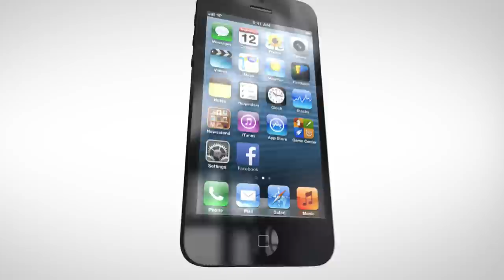Indigo Nails Gel Polish Bahama Mama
Szybka stylizacja paznokci nie musi być nudna. Zwyczajne kropki nadają już naszym paznokciom piękny wygląd. Wzory paznokci są przeróżne, począwszy od niezastąpionego efektu syrenki po piękne biżu. Kochane, zacznijcie od prostych zdobień, a wasza stylizacja będzie efektowna!